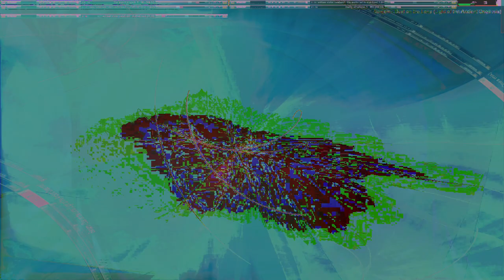Movie 24 09 27 22h01m46s series H time puppets part one